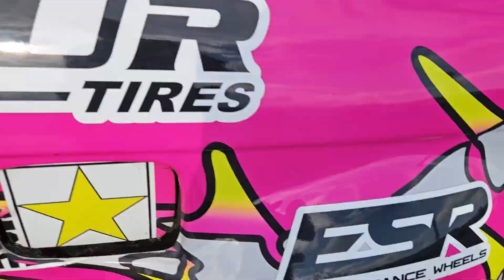Formula Drift Pro 1 2023, Worldwide Technology Speedway - hot pit walk, Open Practice Rnd 5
eBay store

Walking and talking, Drivers and Cars - Pro 1 Formula Drift